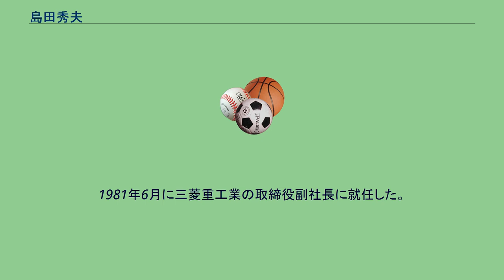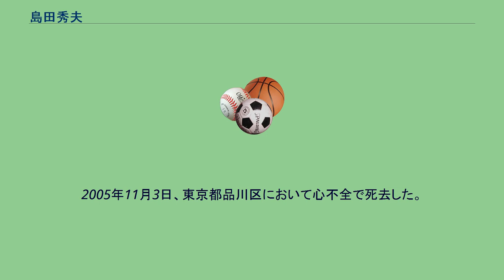島田秀夫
島田 秀夫（しまだ ひでお、1915年6月27日 - 2005年11月3日）は、岡山県出身出身の会社役員、サッカー選手、第7代日本サッカー協会会長。
1928年に東京高等師範学校附属小学校（現・筑波大学附属小学校）、1933年に同附属中学校（現・筑波大学附属中学校・高等学校）を卒業。
附属中の同級生には、石川馨（東京大学名誉教授）、中村光夫（文芸評論家）、小川平四郎（初代駐中国大使）などがいる。
旧制水戸高校（現・茨城大学）を経て、1936年に東北帝国大学法文学部に入学。
1940年3月に大学を卒業して三菱重工業に入社した。
1941年に太平洋戦争の召集を受けて従軍、1945年にシベリア抑留に遭い、1947年に帰国。
1948年に三菱重工業に復職した。
1950年に中日本重工業サッカー部（三菱重工業サッカー部の前身）を設立し岡野良定らと共に選手としてプレー、引退後は同サッカー部部長を務める傍ら、日本サッカーリーグ評議会議長等を務めた。
1973年5月に三菱重工業の取締役人事部長、同年11月に取締役大阪営業所長、1975年6月に取締役勤労部長、1976年8月に常務取締役補佐、1977年6月に常務取締役を歴任。
1981年6月に三菱重工業の取締役副社長に就任した。
また、同時期に三菱自動車工業の取締役も兼任した。
1980年から1992年まで日本サッカー協会（JFA）副会長、1992年から1994年までJFA第7代会長に就任。
1993年の日本プロサッカーリーグ開幕、2002 FIFAワールドカップ開催地立候補等に携わった。
また、日本体育協会評議員や日本オリンピック委員会評議員などを歴任。
2005年には第1回日本サッカー殿堂入りを果たした。
2005年11月3日、東京都品川区において心不全で死去した。